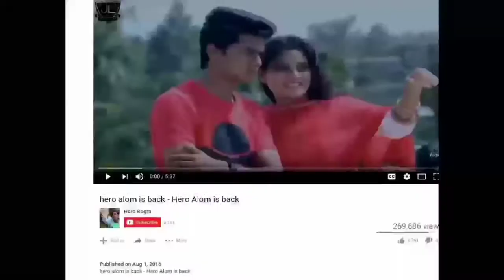CarryMinoti rosted with me 🔥 to HERO ALOM=HERO ALOM IS BACK.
Hello friends this vedio is the rost of hero Alom kyuki hiro aalom aa chuke hain fir se 🤣🤣🤣💪🙌🙌. Unhone likha hai hero alom is back🤣🤣.
To aapko CarryMinoti v isko rost kiya hai jo hma sbka bhut hi chahita hai, bhai CarryMinoti rost bhut achha v lgta hai mza aata so hmne v ak vedio rosting ki hai.
Mujhe pta hai ki aapko pasand aayegi .

Uspr tublight fodo ya sir mujhe nhi pta bs ho jaana chahiye.